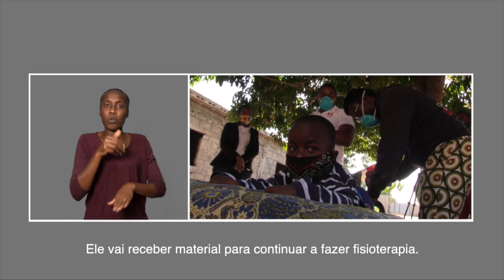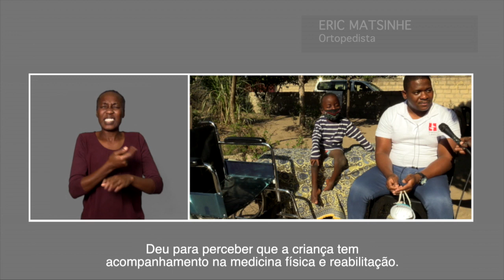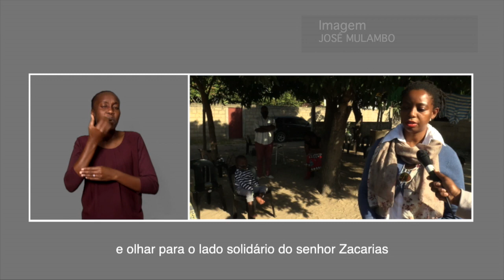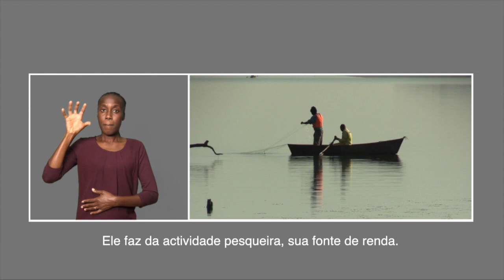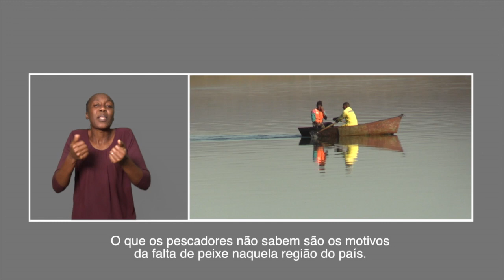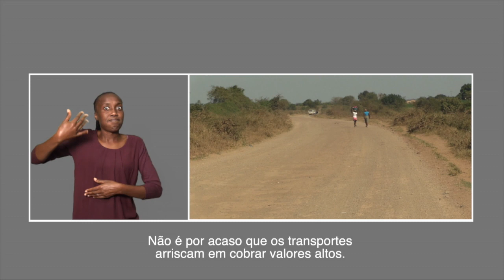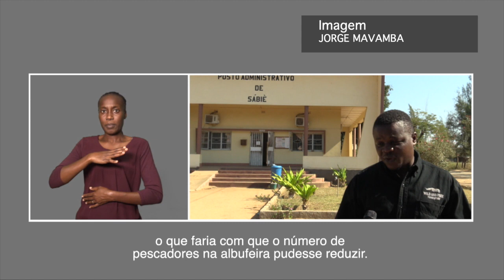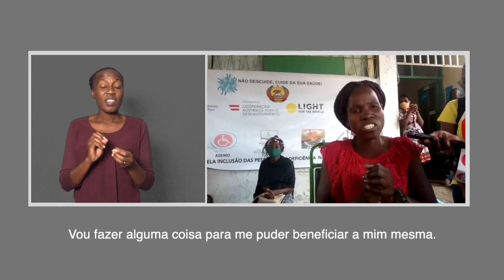PROGRAMA DA TV SURDO 25 07 2020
Mais detalhes em:
Olá! Bem-vindo ao Programa da TV Surdo. Os próximos 30 minutos são reservados a notícias sobre pessoas com deficiência.
Veja como uma campanha de apoio promovida pela TV Surdo mudou a vida de um jovem que quase via seu sonho interrompido por falta de computador.
No âmbito da luta contra a covid-19, pessoas com deficiência recebem máquinas e kits de costura para produzir máscaras de protecção, na cidade da Beira.
Acompanhe o desenvolvimento destas e de outras notícias, aqui!